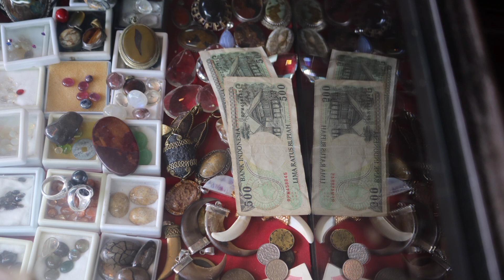Explore Pasar Burung Satria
Di video kali ini Abang EL akan ajak kalian keliling pasar burung satria yang berlokasi di Denpasar

yok Kita ikutin keseruannya